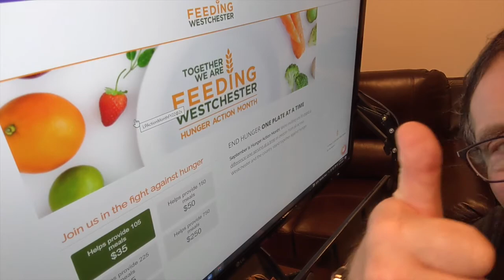5 Tips To Help You Have Joy In Life!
These 5 tips will help you know that you´re in line with a future full of happiness!